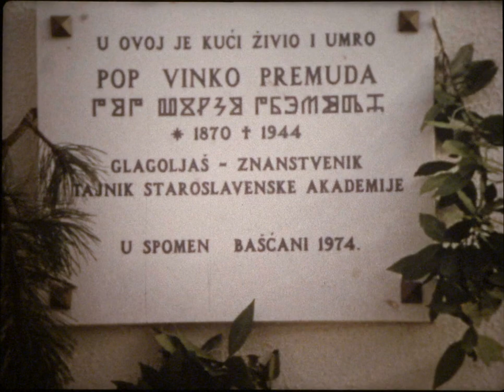Klonimir Seršić - FILM - Baška 1974 - 75 Zima u Baški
Klonimir Seršić, autor je ovih divnih snimaka Baške, koji ostavljaju trag u povijesti. U ovome filmu možemo vidjeti kako je Baška izgledala sad već davne nam 1974 do 75 godine.